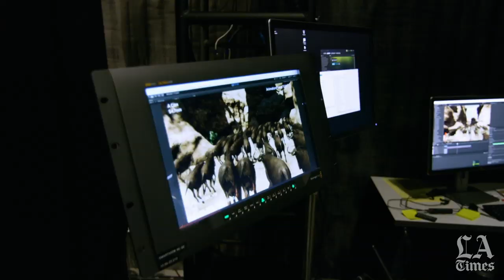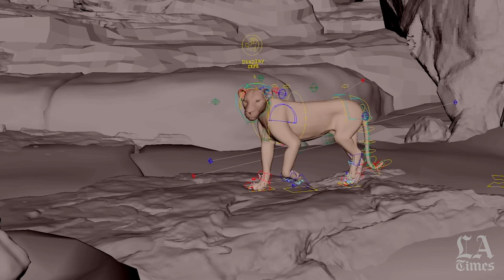Beneath the fur of 'The Lion King'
This exclusive LA Times video provided by three-time Oscar winner Rob Legato shows the incredibly detailed layering process of Legato's visual effects team on "The Lion King."